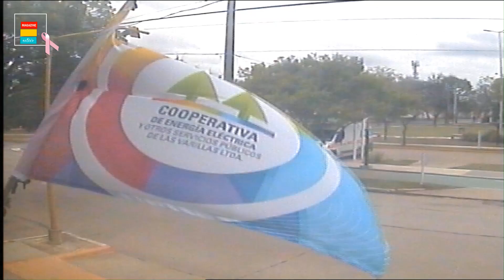deportes - Lunes14 de Octubre 2024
Información deportiva y lo que dejó un fin de semana con mucha actividad en diferentes disciplinas